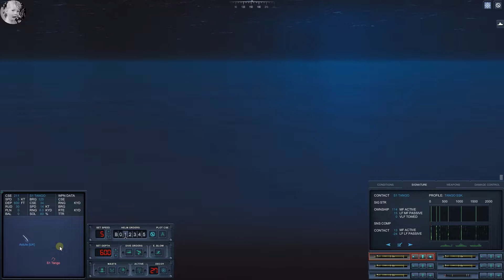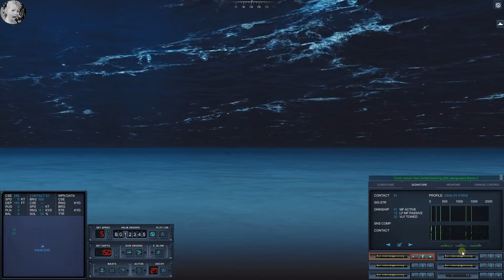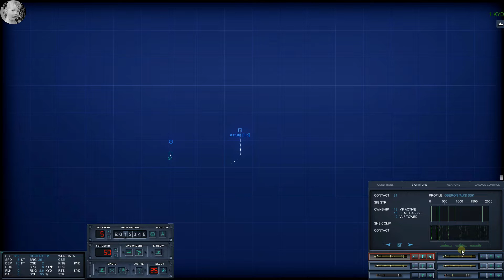Cold Waters - British Subs - HMS Audacious #12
MISION:

Recent recon indicates that the Soviets take a rather lax view of safety when storing munitions, creating the perfect target for cruise missiles armed with submunitions. Such negligence will cost them and the Audacious will be the boat to be sure they pay dearly. Audacious is to sail to within 100 miles of Arkhangelsk in order to launch TLAM's at this target.

I am using CaptanX3's Playable Subs Mod. I use it not so much for all the cool additional subs, but because I like the way he has arranged the UI.